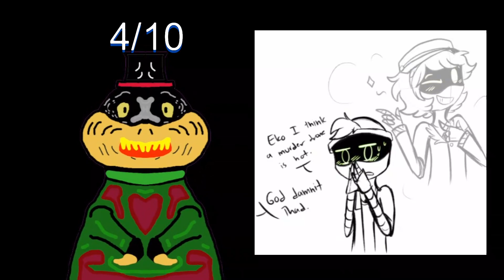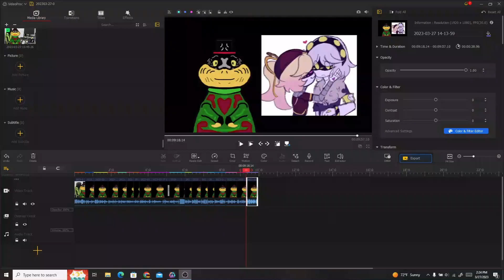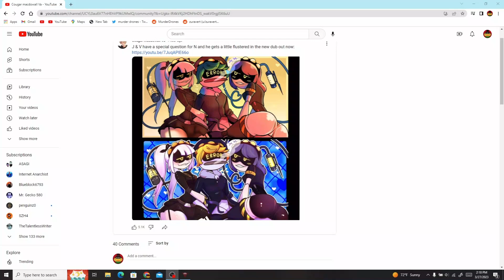Tegu's Murder Drones Shipping Review